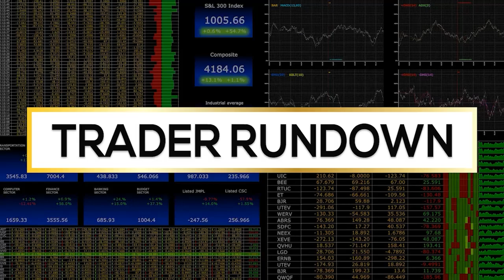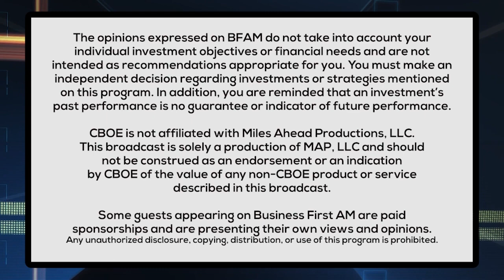Joe's 3 Ai Stocks to Watch